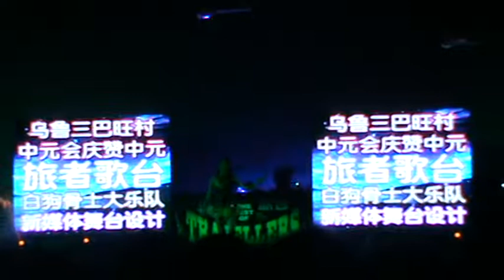嘉敏－爱情恰恰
地点：义顺７道大牌２８０ 主办单位：乌鲁三巴旺村中元会 制作单位：旅者歌台 乐队：白狗骨 灯光音响LED：Star Media 新媒体舞台设计